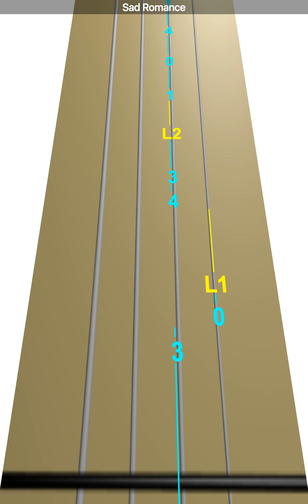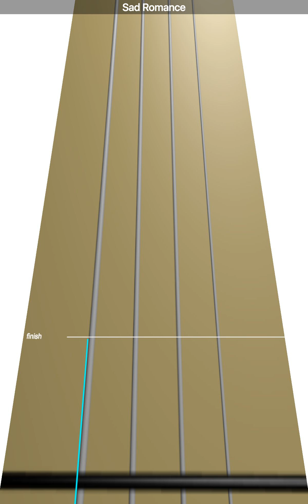Learn Sad Romance on Violin - How to Play Tutorial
Use this video to learn how to play Sad Romance on the violin.